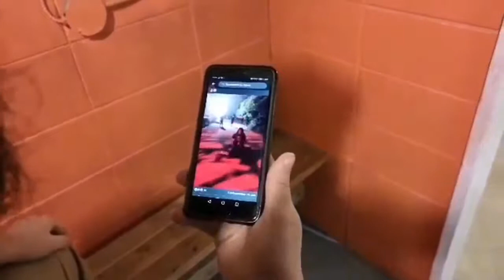Preshow LLCV St-Esprit